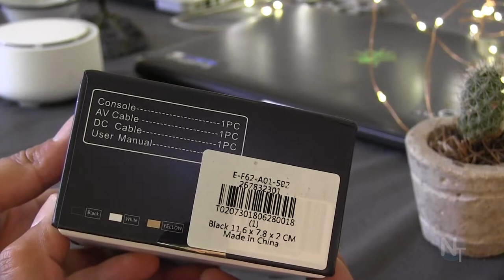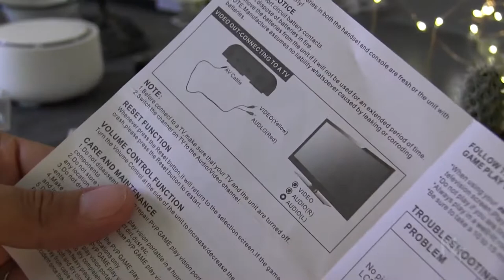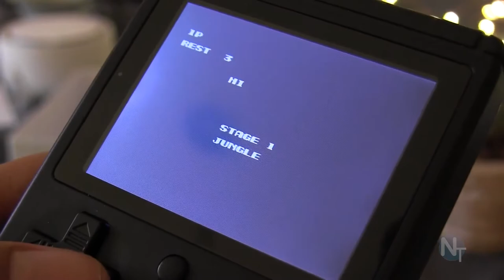CONSOLA DE VIDEOJUEGOS RETRO DE LA PÁGINA GEARBEST (RETRO FC)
Hoy toca el unboxing y review de la consola de videojuegos Retro FC .
Este Paquete lo recibí de Gearbest por medio de Priority mail (Estafeta)  en semana y media a mi domicilio desde China a México.

CUPÓN: Xmas-ua

LISTA DE JUEGOS:
1 Super Mario Bros. 2
2 Super Mario Bros. 3
3 Super Mario World 9
4 Super Mario 14
5 Super Mario Bros 6
6 Dr. Mario
7 Mario Bros.
8 Mario Is Missing
9 Mario's Time Machine
10 Super Mario Bros.
11 Sonic
12 Aladdin 3
13 GI Joe
14 Mega Man 3
15 Tekken 3
16 Tmnt2
17 ADVENTURE ISLANDND 2
18 Angry Bird 2
19 CHIP DALE 2
20 Contra
21 contra force
22 DOUBLE DRAGON 3
23 JackieChan
24 Little Nemo-Dream Master
25 Mighty Final Fight
26 Mitsume Ga Tooru
27 Moster in my pocket
28 Ninja Gaiden 3
29 Plants Vs Zomb
30 Pocket Monster
31 Power Blade 2
32 SNOW BROS
33 Spider Man
34 SUPER CONTRA
35 Tom & Jerry
36 World Cup
37 CRAZY CASTLE
38 Pac-Mania
39 RBI Baseball
40 World Cup Soccer
41 *1942
42 ADVENTURE ISLANDND
43 Adventures of Dino Riki
44 Adv of Lolo
45 Adv of Lolo 2
46 Angry Bird
47 Angry bird 3
48 ARKANOID
49 ASTRO ROBO SASA
50 BABEL
51 Badminton
52 BENTHAL
53 B-Wings
54 Dig Dug 2
55 ELEVATOR ACTION
56 Exed exes
57 F1-Race
58 FLIPULL
59 GOONIES
60 GRADIUS
61 GYRODINE
62 Gyruss
63 Hello Kitty
64 Ice Hockey
65 KUNG FU
66 Mickey Mouse
67 MS Pac-Man
68 MUSIC MOMENT
69 Onyanko Town
70 Penguin Kun Wars
71 POOYAN
72 Pro Wrestling
73 Route 16Turbo
74 Seicross
75 SLALOM
76 Soccer
77 Solomon's Key
78 Son Son
79 SPELUNKER
80 Super Chinese
81 Track Field
82 Transformers
83 TwinBee
84 VOLGUARD 2
85 Volleyball
86 Wrecking Crew
87 10yard fight
88 4mahjong
89 antarctic advent
90 ARABIAN
91 balloon fight
92 Baseball
93 BATTLE CITY
94 Battle city 2
95 Billiard
96 BINARY LAND
97 Bird Week
98 Black white chess
99 BOMBER MAN
100 Bomb Sweeper
101 Box world
102 Brush roller
103 BURGER TIME
104 Chack'n pop
105 CIRCUS CHARLIE
106 City connection
107 Clu clu lan
108 CONTE ENEGY
109 DEFENER II
110 Deflower
111 Devil world
112 Dig Dug
113 Donkey Kong
114 Donkey Kong 3
115 Donkey Kong Jr.
116 Donkey Kong Jr math
117 Door door
118 Excitebike
119 Exerion
120 Field combat
121 Formation 2
122 FRONT LINE
123 GALAGA
124 GALAXIAN
125 Glommy chress
126 Golf
127 Gomoku
128 Hyper olympic
129 Hyper sports
130 Ice climber
131 Ikki
132 Jewelry
133 Joust
134 Karateka
135 Levin action
136 Lode Runner
137 Lode Runner2
138 Lunar Ball
139 Macross
140 Mahjong
141 Mappy
142 MILLIPEDE
143 Muscle
144 Nibbles
145 Night arrow
146 Ninja kun
147 NUTS MILK
148 Othello
149 Pacman
150 Pinball
151 Poker
152 Popeye
153 Pyramid
154 Raidon bungeling
155 ROAD FIGHTER
156 Sky destroyer
157 Small mario
158 Space et
159 STAR FORCE
160 Star gate
161 Tank a 1990
162 Tennis
163 UFO race
164 Urban Champion
165 Warpman
166 Wrestle
167 Yie ar kung fu
168 Zippy race

Enlaces y cupones a las mejores ofertas de tecnología en línea .